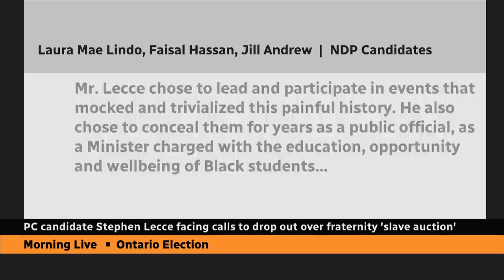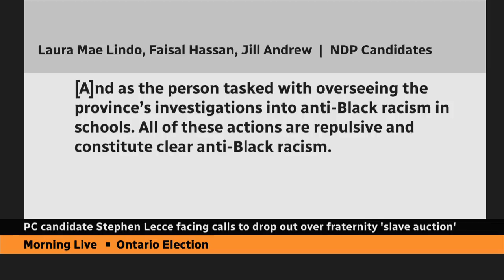Ontario PC candidate Stephen Lecce apologizes for 2006 fraternity 'slave auction' event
Progressive Conservative candidate Stephen Lecce is facing calls to withdraw in the midst of the Ontario election campaign for his involvement in a "slave auction" fundraiser 15 years ago.